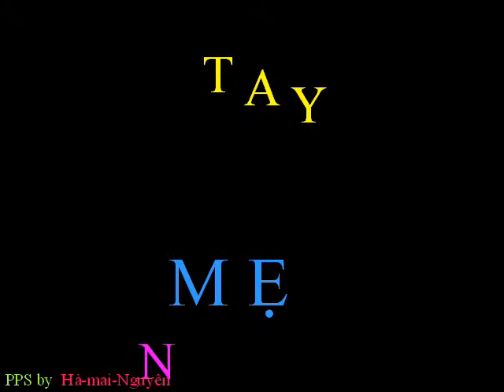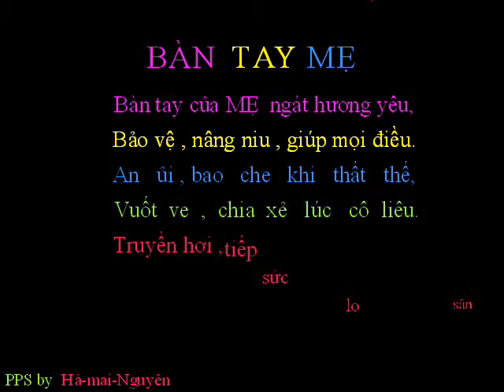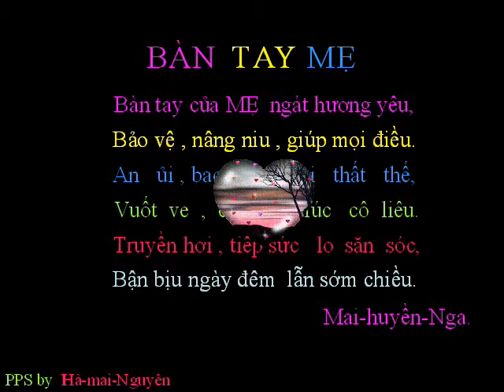BanTayMe Ha mai Nguyen 10 28 16 27 wmv